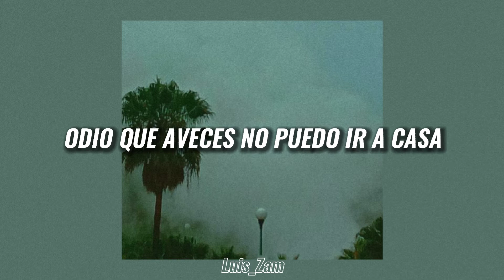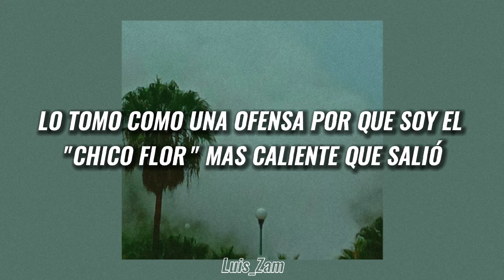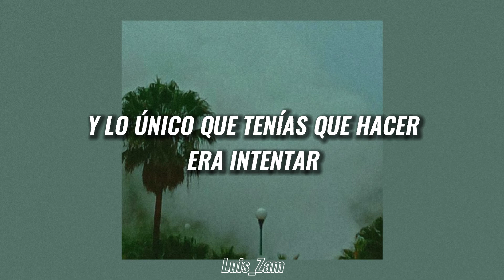Kali Uchis - After The Storm - ft. Tyler, Ther Creator - sub. español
•Este vídeo está hecho con el fin de diversión y entretenimiento no se genera ningún tipo de ingreso en este canal, los ingresos generados son para la disquera del artista